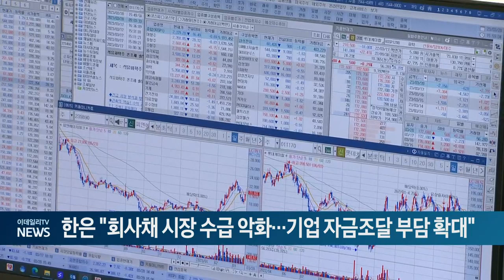한은 "회사채 시장 수급 악화... 기업 자금조달 부담 확대" (20240718)